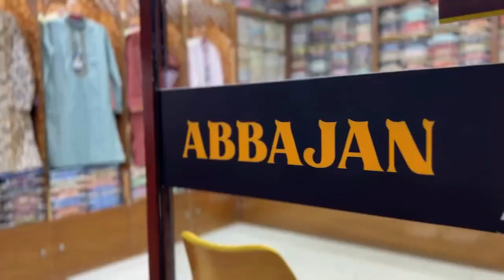টিটিএন কোরআনের আলো-ttn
টিটিএন কোরআনের আলো

Slogan: বস্তুনিষ্ঠ সংবাদ সবার আগে
Country: Bangladesh
Language: Bengali।English
Broadcast area: Online